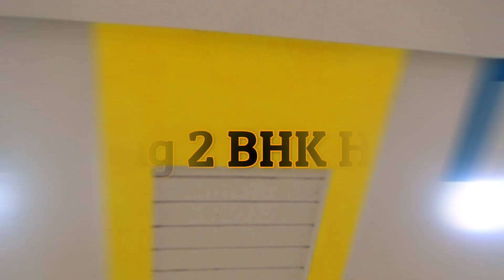2.500 Cents 2bhk West House for { sale out } | H.F.S 41 | Sik Kadapa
2.500 Cents 2bhk West House for { sale out } | H.F.S 41 | Sik Kadapa |

HOUSE DETAILS
▪  Plan Approval     : Yes
▪  Facing                  :  West, 2BHK House for Sale
▪  Cents                    :  2Cents 500Links
▪  Length                  :  50 Feets
▪  Width                    :  18 Feets
▪  Water                    :  24x7 Suply
▪  Location               :  Vidyuth Nagar inKadapa

Hello friends! Hope you all are fine.
In our channel we are helping to people in buying and selling houses.
If someone want to buy or sale a House like
▪ 1BHK, 2BHK, 3BHK or 4BHK.
▪ West Facing House for Sale
▪ North Facing House for Sale
▪ South Facing House for Sale
▪ Independet house for sale
▪ New house
▪ Kadapa 3bhk house
▪ Duplex house for sale
▪ land for sale in Kadapa
▪ land for sale
▪ apartment selling in Kadapa
▪ best budget house Kadapa
▪ House for sale in Kadapa
▪ Real estate
▪ 1 BHK individual House for sale
▪ 2 BHK individual House for sale
▪ 3 BHK individual House for sale
▪ 2 Bedroom house for sale Kadapa
▪ 1 Bedroom house for sale Kadapa
▪ Low cost house for sale Kadapa
▪ Bmr properties
We will provide our best and reliable services.
హలో మిత్రులారా! మీరందరూ క్షేమంగా ఉన్నారని ఆశిస్తున్నాను.
మా ఛానెల్‌లో మేము ఇళ్ల కొనుగోలు మరియు అమమకంలో త్రరజలకు సహాయం చేస్తున్నాము.
ఎవరైన్న……లేదా….వంటి ఇంటిని కొన్నలనుకుంటే లేదా విత్రకయంచాలనుకుంటే. ఆసక్తు గల వయకుులు మమమల్నా సంత్రరదంచగలరు.
మేము మా ఉత్ుమమైన మరియు నమమదగిన సేవలను అందస్తుము.
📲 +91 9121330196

Flat Details: -

▪ 2 wash rooms.
▪ 2 Drawing Rooms.
▪ 1 Kitchen.
▪ 1 Parking.
▪ 1000 lets water tank.

Key features: -

▪ Proper Sunlight and ventilation
▪ 24*7 water supply is there.
▪ Nearby Hospitals, Colleges, Schools and Restaurants,
▪ Near to market
▪ Near to petrol pump
▪ Near to Convention halls.
▪ Near to Paryer places
హాయ్
ఫ్రెండ్స్ ఎలా ఉన్నారు? నేను చాలా బాగున్నాను మీరు కూడా చాలా బాగున్నారని ఆసిస్తూ,

ఈ రోజు మరో కొత్ూ కాన్స్ప్ట్ తో అ ెందరికి ఉపయోగపడే విధెంగా,
మరియు మీ అనుకూలెం కోసెం,
సరికొత్ూ ఆలోచన్స్పతో ప్రారెంభెంచాము.
అదేమిటెంటే బాడుగ ఇ ెంటి గురిూ ూెంచి,
కమరిూ యల్ షాప్ట్,
ఇ ెంకా ఖాళీ సథలెం లీజుకు ఇవ్వడెం గురిూ ూెంచి.
నిజెంగా ఫ్రెండ్స్ ఇ ెంత్ పెదద కడప సిటిలో బాడుగ ఇ ెంటి గురిూ ూెంచి వెత్కడెం చాలా కష్ూ ూ ూెం,
ముఖ్యెంగా ఆడవారికి,
సీనియర్ సిటిజన్స్ కి, జాబ్ చేసే వారికి. మన్స్ప ఛాన్స్ప్లోూ ఇప్పుడు బాడుగ ఇ ెంటి గురిూ ూెంచి,
పై మిగతా విషాయల గురిూ ూెంచి ఫోకస్ చేయడెం జరుగుతెంది.
ఎవ్రికైన్స్పా బాడుగ ఇలోో అవ్్రెం ఉ ెంటే క్రెంద కనిపిస్తూన్న మా ఫోన్స్ప్ న్్ెంబర్ూ కు కాల్ చేసి కాూ ూెంటాక్ట్ అవ్వగలరు.
కమరిి యల్ షాప్ట్,
గోడౌన్స్, సథల ెం లీజుకు కావాలనా కూడా మాకు కాి ిెంటాక్ట్ అవ్వగలరు.
మీకు ఏ ఏరియా లో కావాలనాా కూడా వెతికి పెడతాి ిెం.
మీలో ఎవ్రయిన్ా అద్దద్కు ఇవావ్లన్ుకునాా,
సథల ెం లీజుకు ఇవావ్లన్ుకునాా మాకు కాల్ చేస మీ డీట
ైల్ి మరియు ఫోన్్ నె్ెంబర్ న్ు రిజిస్రర చేసతకోి ిెండి.
మీలో ఎవెైైన్ా ఖాళీ సథల ెం లో షెడ్స్ నిరిమ ెంచాలన్ుకునాా,
కన్రక్షన్్ వ్రరి అయిన్ా మాకు కాి ిెంటాక్ట్ అయితే మీకు నిరిమ ెంచి
ఇవ్వగలము. ఇ ెంకా దానిలో మ ెంచి క ెంపెనీలకు బాడుగకు ఇప పెెంచగలము.
థ యెంక్ట్ ఫర్ ఆల్
ఇట్లో మీశ్రేయోభలాషి
ఎస్ర.ఐ.కే. వెైట్ స టి గరూప్ట్, కడప.
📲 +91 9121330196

S.I.K KADAPA WHITE CITY GROUPS

▪ Builders & Developers.
▪ we can construct a building in your land.
▪ we can develop your property. (Land (or) House (or) Godown)
▪ We have houses for sale at all budgets.
▪ 1BHK, 2BHK, 3BHK, Houses can be Constructed.
▪ Plots are also available.
▪ Duplex houses are also there.
▪ All types of Construction can be done.

👉Electrical plumbing sanitary
Syed Sardar Local Kadapa                 : 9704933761

Note: -

➢ If you found this video Helpful give its alike.

kadapa 1bhk house 106x18 house plan east facing kadapa 3bhk house interior design